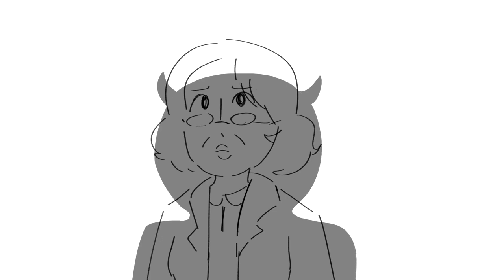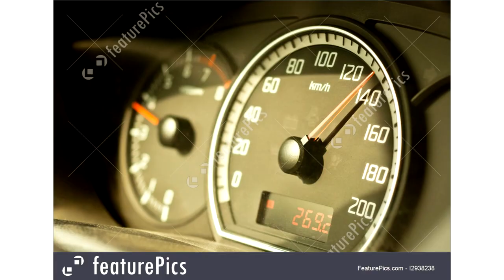the ballad of badboyhalo sung by alex quackity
this was on hold for a longgg time now. happy new years, everyone!

the ballad of badboyhalo as told by quackityhq. as alex, karl jacobs, captain puffy, and antfrost gather around the campfire, he figured that the perfect story to tell in the cold night is about the baddest muffin there is. enjoy the visuals i provided.